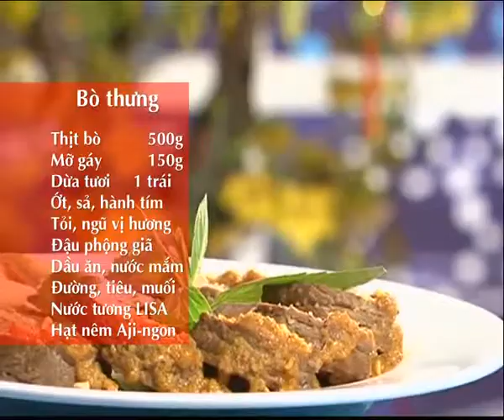Hướng Dẫn Làm Món Bò Thưng